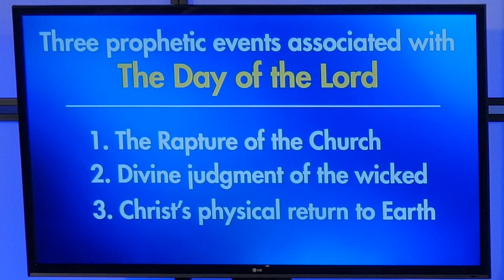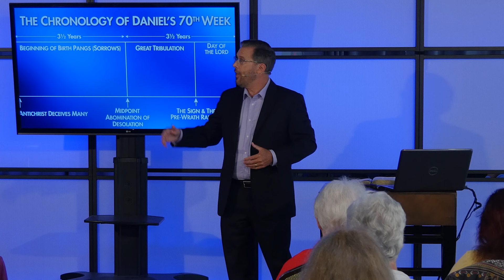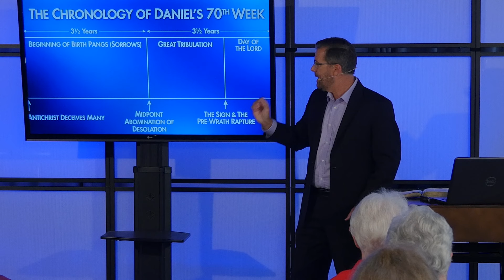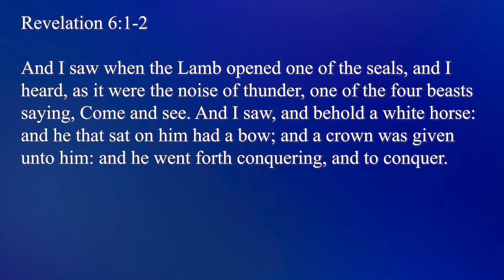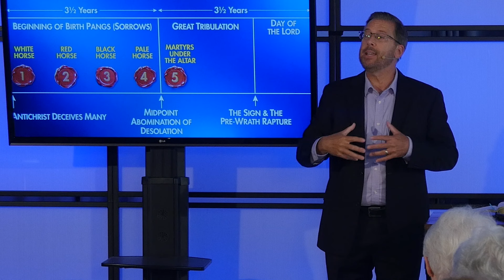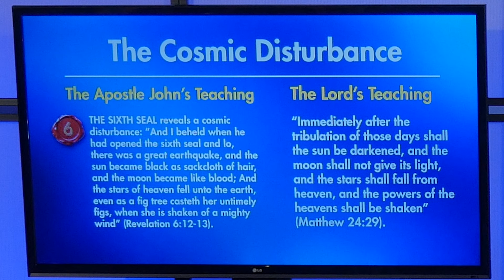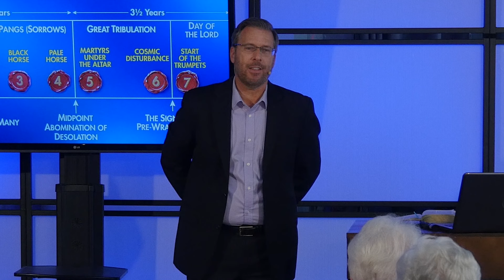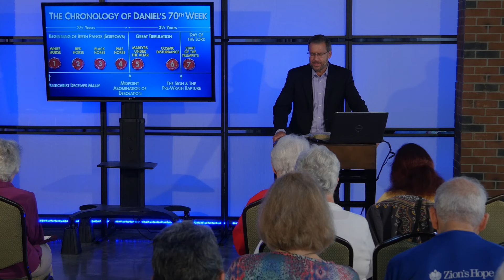Studio Electives - The Day of the Lord: Comparison of Revelation 6 and Matthew 24 - David Rosenthal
In this Studio Elective, David Rosenthal focuses on two parallels and critical texts, Revelation 6 and Matthew 24. He shows how there are three prophetic events connected to the Day of the Lord and then gives a summary of the final seven years, or Daniel's 70th Week, splitting this into two halves. He then shows the parallels with Jesus' teaching with the events John saw in Revelation 6, with various prophetic passages in, "The Day of the Lord: A Comparison of Revelation 6 and Matthew 24."